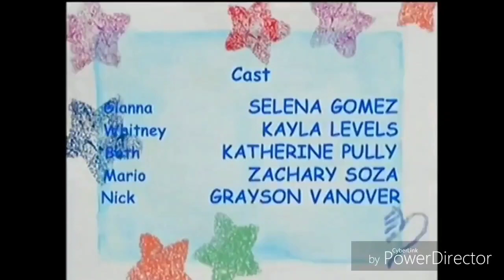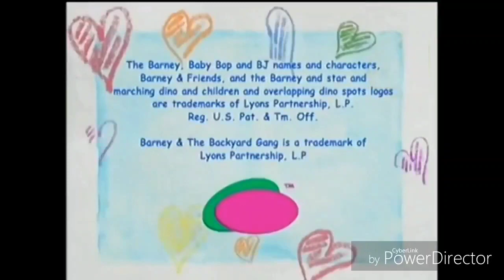Barney's Best Manners: Your Invitation to Fun Credits